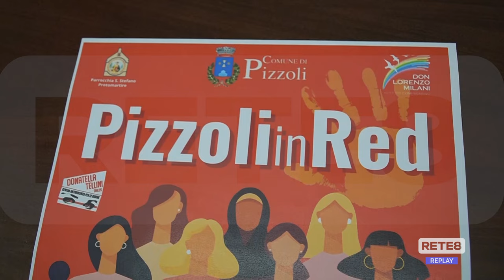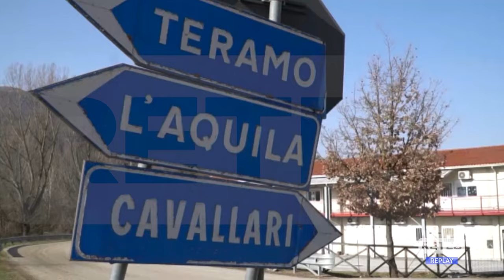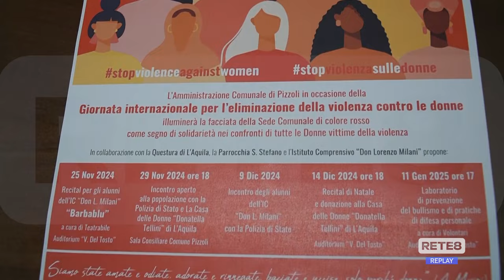Violenza contro le donne - "Pizzoli in Red"